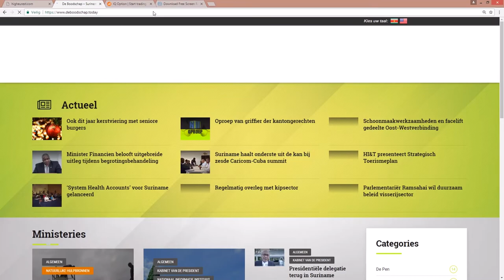PAMAKA HEEFT NIEUWE GRANMAN